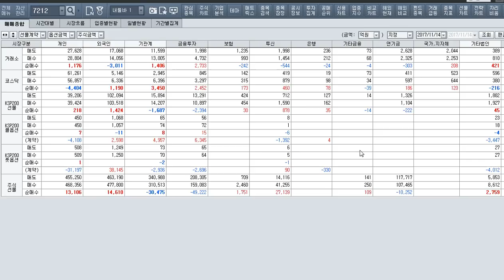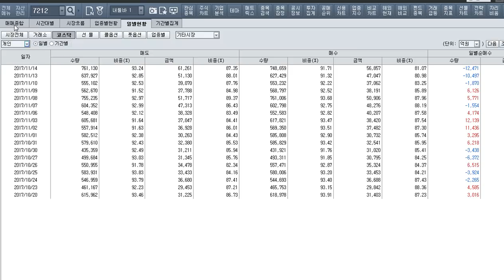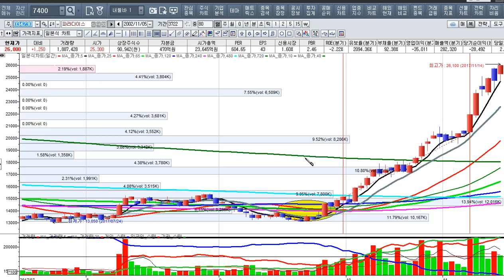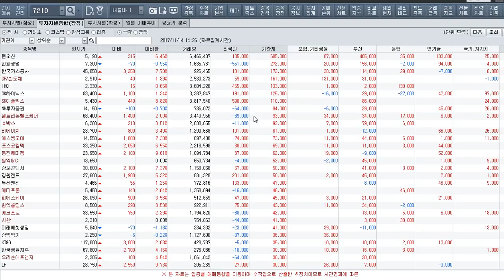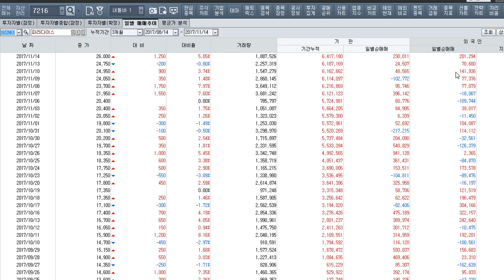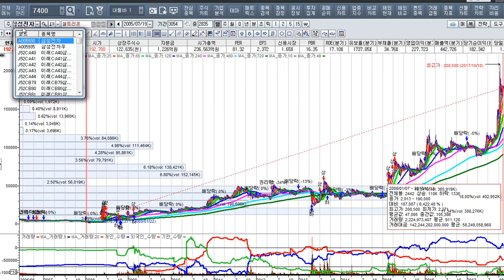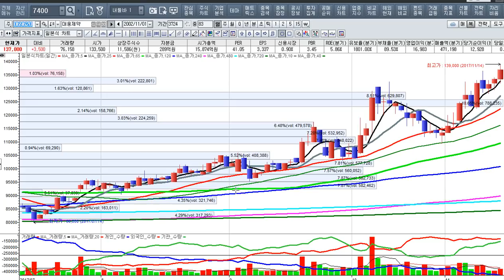[주식투자]가는 종목 함부로 매도하지 말라